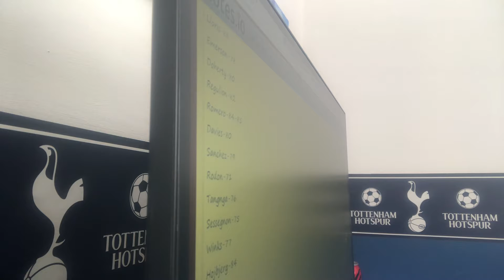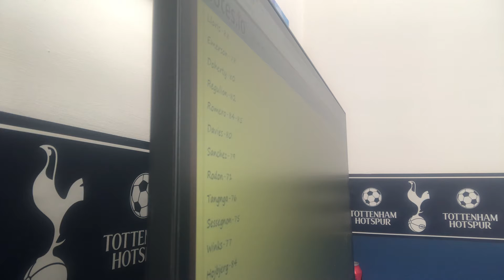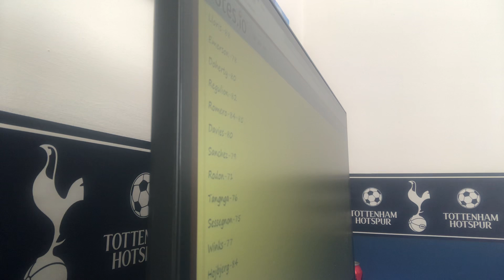My Tottenham Hotspur Fifa 23 rating Predictions!